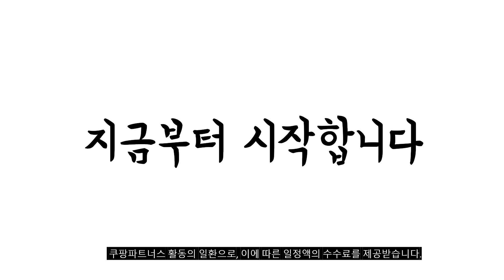2024년 아이닉에어프라이어 판매 추천순위 BEST10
❤️❤️❤️ 아이닉에어프라이어 구매 가격 평점 리뷰 정리해 봤어요! ❤️❤️❤️

[00:06]
10위. 아이닉 대용량 에어프라이어 16L + 7종 조리도구 [179,000원]

[00:11]
9위. 아이닉 스텐 에어프라이어 오븐 16L 할인행사 +사은품 [179,000원]

[00:17]
8위. 아이닉 에어프라이어 16L 전용 그릴판 30 x [8,500원]

[00:22]
7위. 풀무원건강생활 스팀쿡 에어프라이어 올스텐 10.5L PSA-W1000 혼합색상 [152,100원]

[00:28]
6위. 아이닉 에어프라이어 로티세리 대용량16L 조리도구7종증정 에어프라이어 화이트+사은품(2시전당일출고) [179,000원]

[00:33]
5위. 아이닉 대용량 에어프라이어 16L + 7종 조리도구 [151,300원]

[00:39]
4위. 아이닉 올스텐 에어프라이어 iSA7 블랙 [117,300원]

[00:44]
3위. 아이닉 대용량 에어프라이어 16L + 7종 조리도구 [151,300원]

[00:50]
2위. 아이닉 올스텐 에어프라이어 iSA7 화이트 [117,300원]

[00:55]
1위. 아이닉 대용량 에어프라이어 16L + 7종 조리도구 [151,300원]